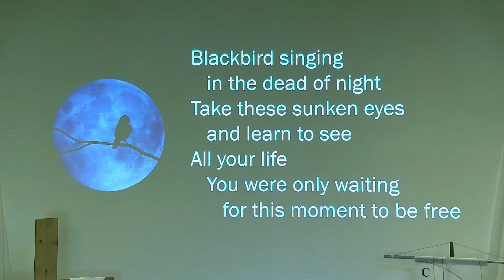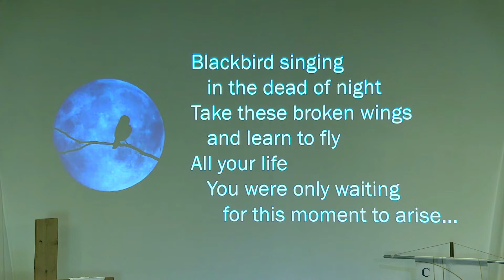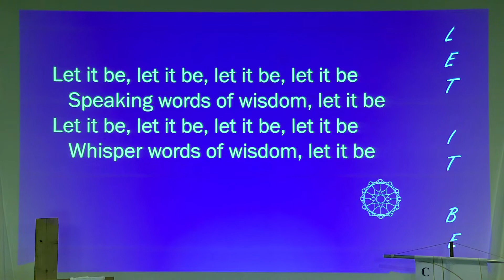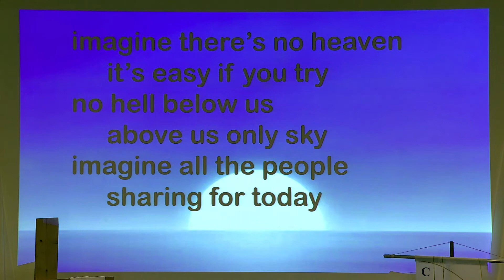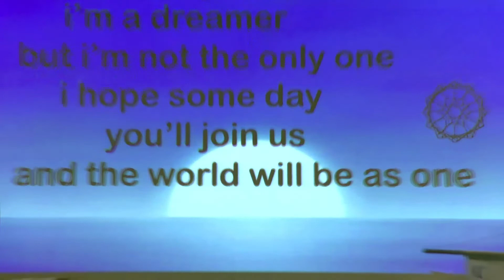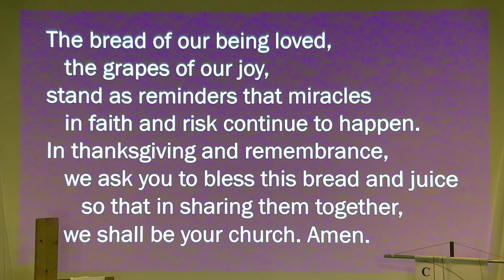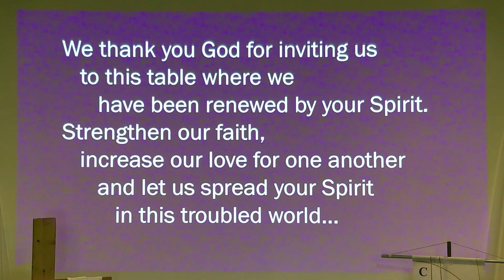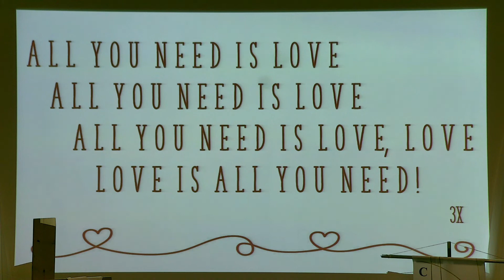Bethel United Church of Christ-Kansas City May 2, 2021 Joint service with Southwood UCC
Bethel United Church of Christ - Kansas City
Worship Service, May 2, 2021
Rev. Karen Aitkens
Joint Service with Southwood UCC